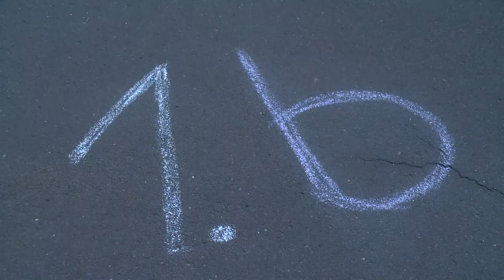Ismét becsengettek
Hétfőn másfél millió diák számára kezdődött meg a 176 tanítási napból álló, 2024/2025-ös tanév. Országszerte másfél millió gyermek ült be az iskolapadba szeptember másodikán, köztük mintegy 100 ezer elsős kisdiák. Az idei évkezdéstől a legnagyobb változás, hogy hatályba lépett az a kormányrendelet, amely többek között az okoseszközök használatát is korlátozza az iskolákban.